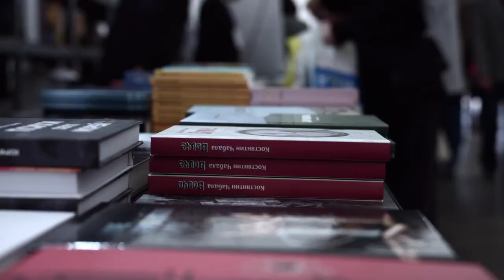ब्रह्मचर्य पालन के जरुरी 10 नियम | ब्रह्मचर्य का पालन कैसे करे ? | rules of celibacy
ब्रह्मचर्य पालन के जरुरी 10 नियम |
rules of celibacy
ब्रह्मचारी कैसे बने ?
ब्रह्मचर्य पालन की शुरुआत कैसे करे? | ब्रह्मचर्य का पालन कैसे करे? |
ब्रह्मचर्य जीवन कैसा होता है
ब्रह्मचारीयो की दिनचर्या
ब्रह्मचर्य जीवन कैसे बिताते हैं
ब्रह्मचर्य क्या है
ब्रह्मचर्य में क्या करना चाहिए
ब्रह्मचर्य में भोजन कैसा होना चाहिए
ब्रह्मचर्य में कब उठना और सोना चाहिए
ब्रह्मचर्य में ध्यान, प्राणायाम, व्यायाम कौनसे करना चाहिए
how to start celibacy?